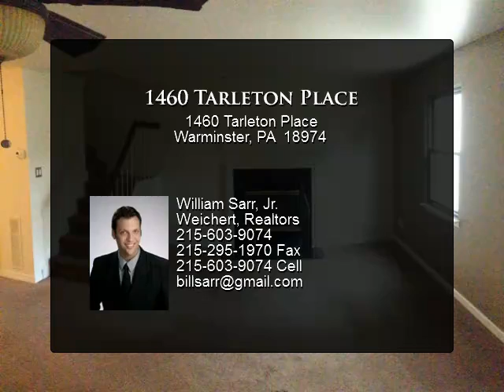1460 Tarleton Place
Completely renovated townhouse in the Stover Mill community of Warwick and award wining Central Bucks School District. New windows, heater and air conditoning. Freshly painted throughout. Kitchen with gas cooking, built in microwave, granite counters, recessed lighting. Remodeled bathrooms and utility room. Move right in! This beauty will not last.

Presented By:
William Sarr, Jr., Weichert, Realtors